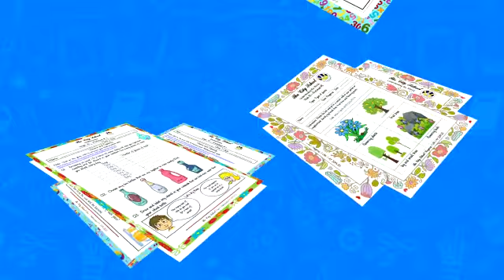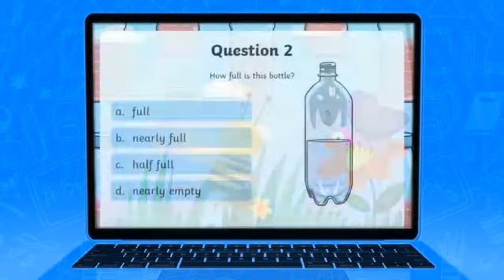Online Learning for Early Years Education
The City School is pleased to launch Google Classroom for Early Years Education. A platform to elevate the home-school partnership & encourage collaborative learning. If you haven’t signed up for Google Classrooms yet, please get in touch with your campus now